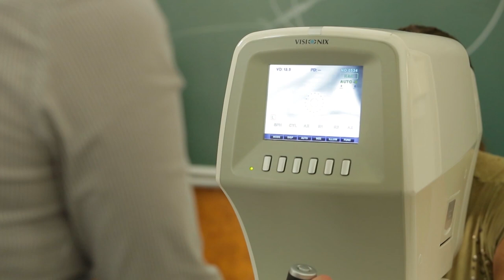Semmelweis University Faculty of Health Sciences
Semmelweis University's Faculty of Health Sciences offers the widest range of training programs inEurope in the field of health sciences, of which several areavailable in English: B.Sc. in Physiotherapy, Nursing,Midwifery, Dietetics, Public Health Supervisor, Optometry andM.Sc. in Physiotherapy and Nursing. Practical education pairedwith the latest simulation technologies and thorough theoreticalknowledge provide students with competitive skills and knowledgein the health care sector. The university's second largestfaculty is also a vibrant, multicultural center in the heart ofEurope. The film was made before March 2020 with archiverecordings from before the coronavirus pandemic.